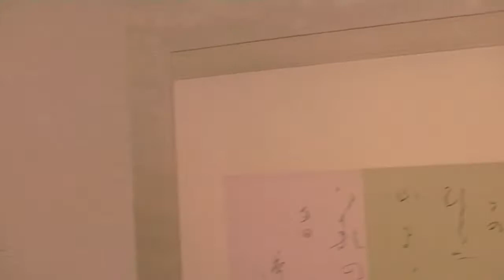地唄でなく長唄『黒髪』 (HD)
Nagauta『Kurokami』

Maiko Toshimomo,Ichimari,Chikayuki,Chisako
GeikoManaha,Masayo